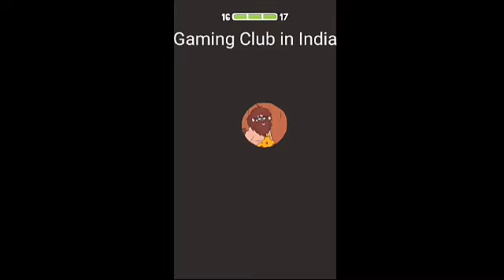Comics Bob gameplay | Level 16 - 20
I didn't own this song